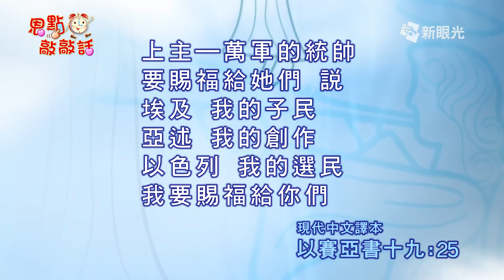恩點敲敲話4月25日 邁向和平的世界 - 黃春生牧師